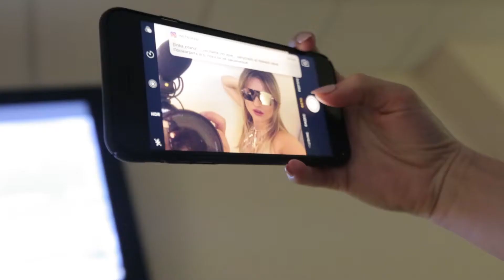MASHA VLOG: Моя первая Премия. Мотивация от Ицхака Пинтосевича. Новое Радио - Высшая Лига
Мечты сбываются! Смотрите в этом выпуске:
Masha  получает Золотую Сирену на Премии Нового Радио "Высшая Лига",   хождение по углям, стеклу и гвоздям с Ицхаком Пинтосевичем и зачем это людям нужно, радиоэфир на Новом Радио

Ваша  Masha 😘